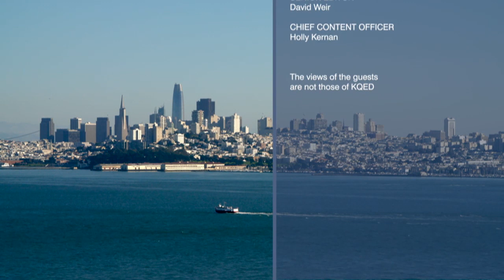Reflecting on Mass Shootings, Bike-Sharing Bumps, San Jose Jazz Summer Fest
Reflecting on Mass Shootings
America has spent the week in mourning after  mass shootings in El Paso and Dayton claimed 31 lives in less than a day’s time. The town of Gilroy was already reeling from a shooting at its Garlic Festival a week earlier that claimed three lives. The FBI has opened domestic terrorism investigations into the Dayton and Gilroy shootings, saying that the suspected gunmen had explored “violent ideologies.” In El Paso, minutes before the gunman there opened fire in a crowded Walmart, killing 22 people, he had posted online a manifesto railing against immigrants and Mexicans.

We hear from a retired military member who hails from Gilroy, one of the communities that is recovering from a deadly mass shooting.

Guest:
•  Richard Ruiz, Major, USMC (Ret.)

Bike-Sharing Program Hits Bumps
This week, the Metropolitan Transportation Commission said it will fine ride-hailing company Lyft $200,000 for not having enough of its shared bikes available to riders. Lyft is supposed to have a fleet of about 2,000 bikes at docking stations throughout San Francisco. But lately, riders have had a tough time getting their hands on the two-wheelers. In April, the company removed about half of its fleet after complaints over braking problems. And just last week, Lyft pulled its new electric-assist bikes off the streets after reports of some catching on fire.

Guest:
•   Dan Brekke, reporter, KQED News

San Jose Jazz Summer Fest
This Friday, the San Jose Jazz Summer Fest kicks off performances by more than 100 acts spread over 14 stages. Headliners include R&B trio En Vogue and Grammy Award-winning vocalist Gregory Porter. Celebrating its 30th anniversary, the festival also highlights the global appeal of jazz, with artists hailing from Colombia, Japan and Sweden. And for the first time this year, festivalgoers can flock to a stage dedicated to up-and-coming artists redefining jazz with hip-hop, funk and soul rhythms and grooves.

Guests:
• Brendan Rawson, executive director, San Jose Jazz
• Marcus Shelby, bassist and composer